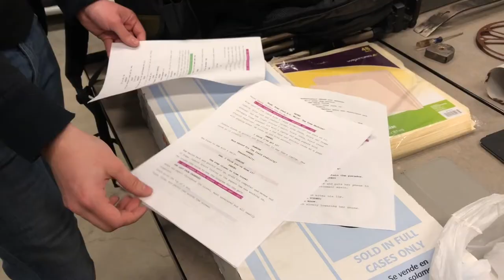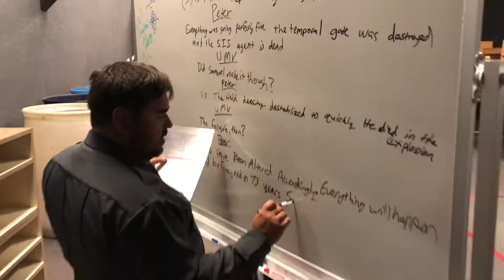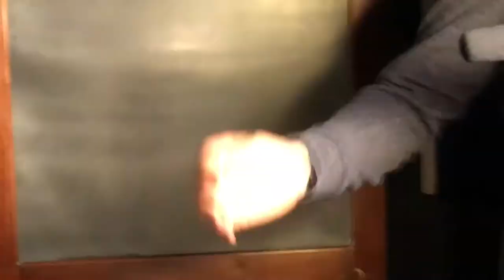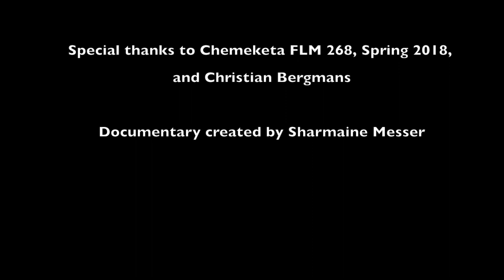The Making Of: Temporal Incursion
Here is a glimpse into the process of making my first every short film, Temporal Incursion. It was a really fun time and as the video shows the making of a movie can be even better than the movie itself. Hope you enjoy! - Thanks to Sharmaine Messer for creating the documentary!!